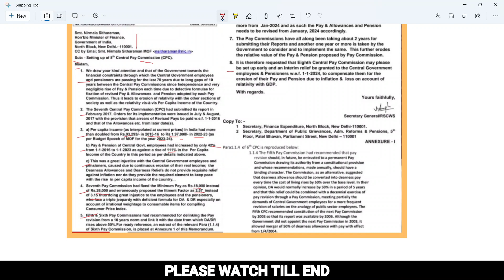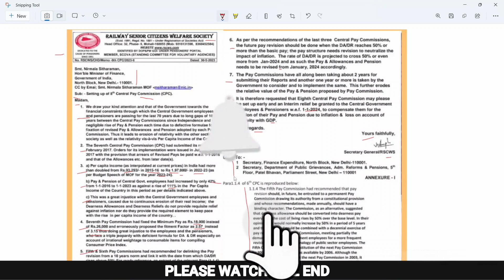8th Pay Commission बड़ी अपडेट-जनवरी 2024 से लागू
8th Pay Commission बड़ी अपडेट-जनवरी 2024 से लागू
*इस वीडियो मैं निम्न लिखित पॉइंट्स को कवर किया गया हैं :-
१। 8th Pay Commission का आना तय जनवरी 2024 से  होगा लागू !
२।  Pay और Pension में जबरजस्त बढ़ोतरी  Fitment-3.15 के साथ 111 % की बढ़त !

Your Quarries:
OROP Revisionऔर एरियर्स  का होगा पूरा का भुगतान Bank को दिया आदेश  | शिकायत पर PCDA का जवाब |
OROP Latest News-OMJC रिपोर्ट हुयी सार्वजनिक बिसंगतियाँ का पर्दाफाश |IESL का प्रयास लाया रंग |
OROP Latest News-बिसंगतिओं पर CJIका फैसला-सरकार से माँगा जवाब |बड़ा आंदोलन पहुंचे रामलीला मैदान#msp
ROP Latest News-पूर्वसैनिकोँ का धरना प्रदर्शन ख़त्म |President FVA ने की घोषणा |बिसंगतिओं पर सरकार
OROP Update-पेंशनर्स को मिली खुशखबरी |15 दिन के अंदर सभी भुगतान होंगे खाते में-वित्तमंत्रालय !
OROP Latest Update- बिसंगतिओं और OMJC रिपोर्ट पर बनेगी बात ?सैक्रेटरी ESW से पूछे @7 सवाल !
OROP Latest News-X-Gp Pay @6200अब HSC के हाथ में | X -Gp को मिलेगा न्याय ?
SPARSH ने दिया PENSIONERS को बड़ा तोफा अब बिना LOGIN होगा ये काम
ROP टेबल में X&Y-Gp की समस्या ख़त्म | |TABLE NO-7 & 8 का भ्रम दूर | | PCDA ने भेजा जवाब#orop
OROP Revision में अधिकारिओं की मनमानी आयी सामने | |10 कारण हैं जिससे PBOR की पेंशन घटी